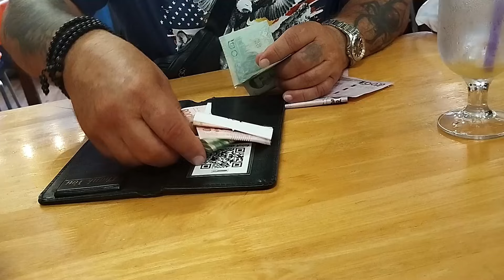Хуа Хин. Ночной рынок / Hua Hin Night Market. Thailand.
Ночной рынок в Хуахине. Выбираем,  покупаем, пробуем. Здесь очень вкусный Том Ям!